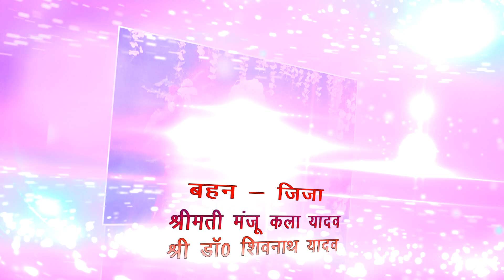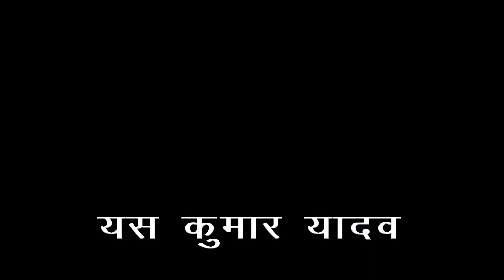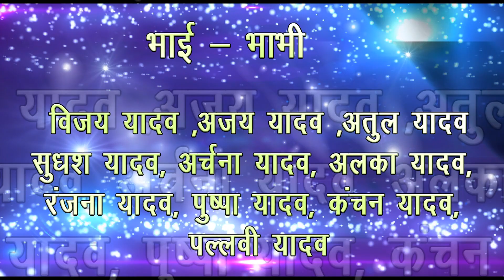Aakriti with Yash Date 21-04-2024